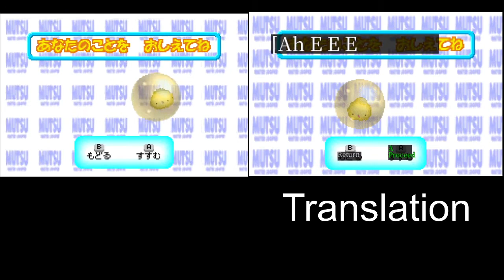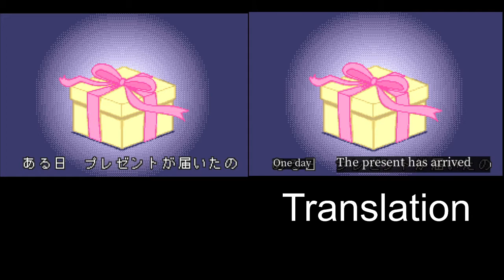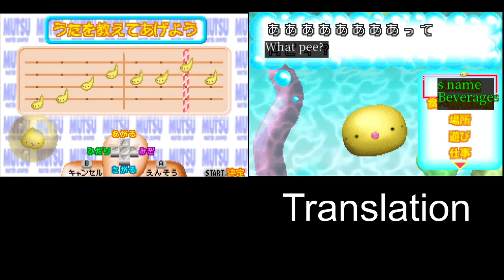Let's Play GBA 559: Mutsu Water Looper (J)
This is a digital pet game. And no, he's not saying "pee". He's making a chirping sound, like a little bird makes.